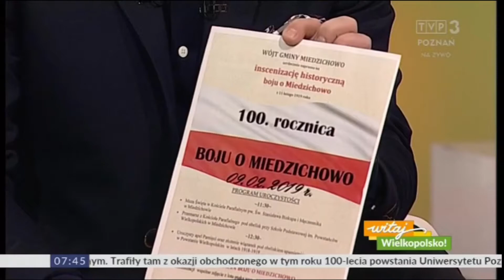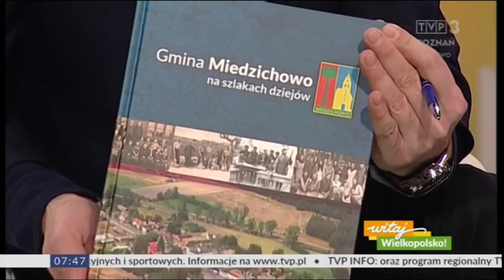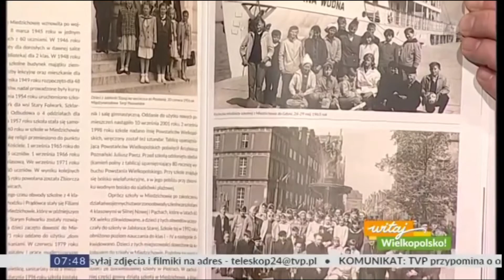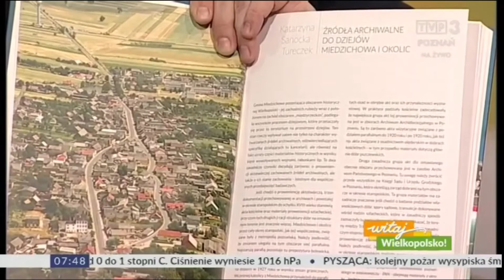TVP POZNAŃ - Wywiad z Wójtem Gminy Miedzichowo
Wszystkie prawa należą do TVP Poznań, TVP